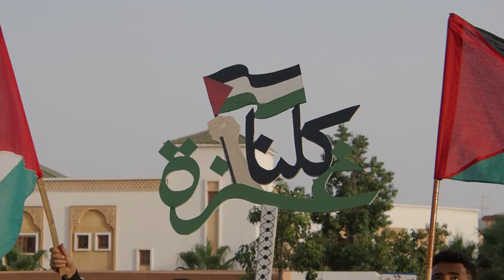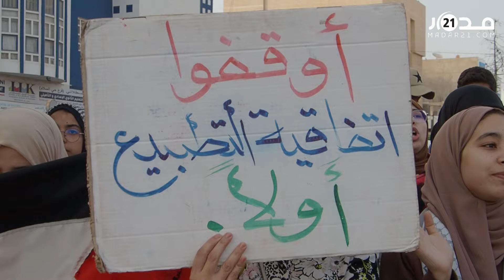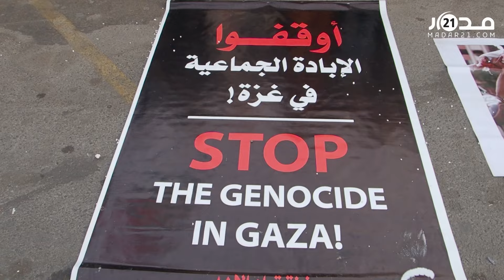بعد فا.جعة ر.فح.. نساء سوس يتضامن مع فلسطين ويجددن رفضهن التطبيع